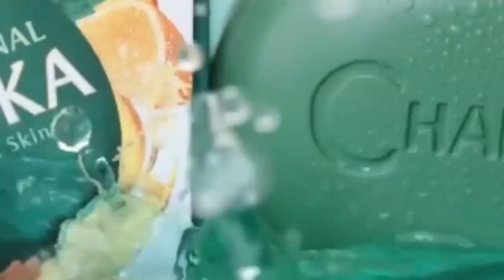Chandrika Ad troll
ആദ്യമായി ഫ്രണ്ട് റിയ ക്യാമറക്ക് മുന്നിൽ